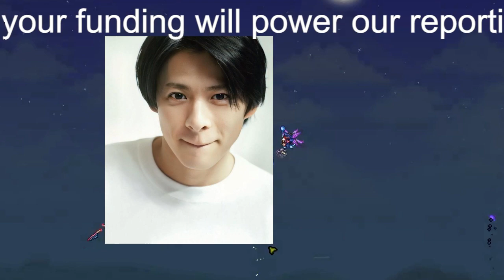【平野紫耀】平野紫耀、嵐のCMを総取り!? ジャニーズのCMキングに